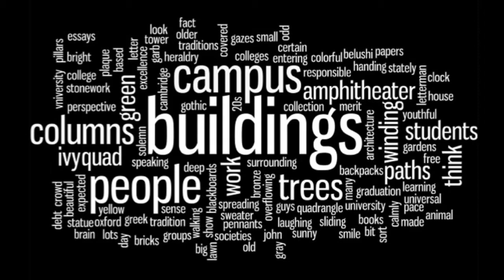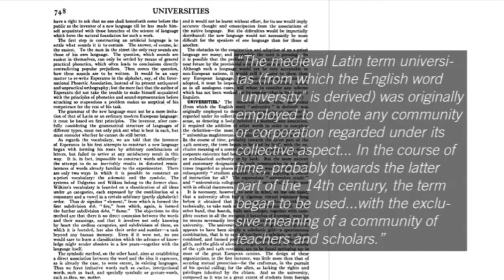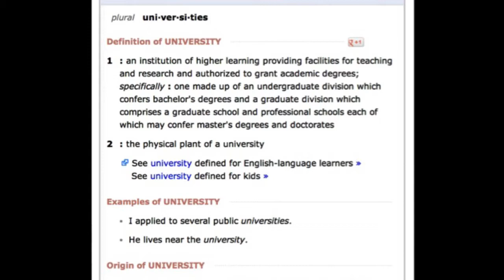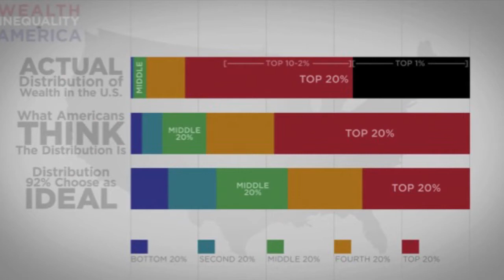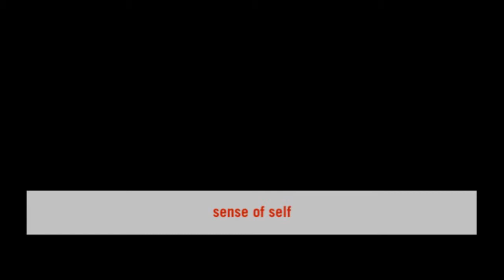Universities without Classrooms: Cynthia Lawson at TEDxFurmanU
At TEDxFurmanU, Cynthia Lawson challenges popular perceptions of the function and definition of universities.

About Cynthia
Cynthia Lawson is a Brooklyn-based Colombian digital artist, technologist and educator. She has taught university courses and workshops since 1997, in Colombia, Dominican Republic, Guatemala, Mexico, Japan, and the United States, and currently works full-time at Parsons The New School for Design in New York City, where she is Associate Professor. Her published research is in the area of community-engaged design education. Since 2007 she has been an active participant in, and until recently coordinated the university-wide project DEED: Development Through Empowerment, Entrepreneurship, and Design, which has connected over 50 New School students with artisans in Latin America to support craft-based, income-generating opportunities. Lawson has presented at dozens of conferences and venues globally.

Cynthia was recently appointed Associate Provost for Distributed and Global Education at The New School. In this role, she oversees the academic side of The New School's new global initiatives. As a consultant she has worked with international organizations such as CARE and the World Bank. Lawson has a B.S. in Electrical Engineering from Universidad de los Andes (Bogotá) and a Masters in Interactive Telecommunications (ITP) from New York University. She lives in possibly the smallest neighborhood in Brooklyn, Greenwood Heights, and is a founding member of Occupy University.